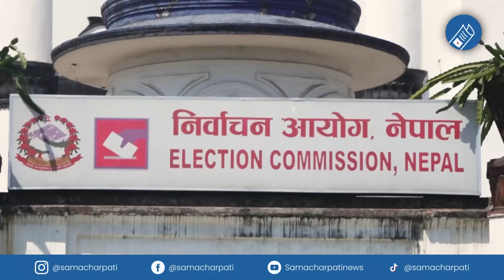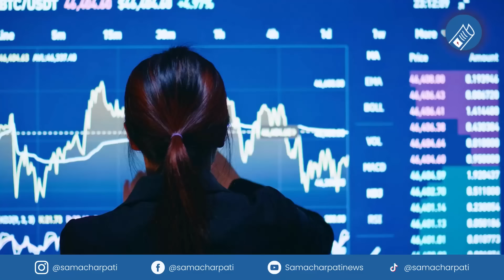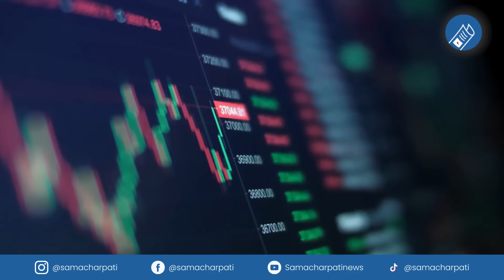Today news 🔴 nepali news | aaja ka mukhya samachar, nepali samachar live | Baishak 5 gate 2081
Nepali news - today news | aaja ka mukhya samachar, nepali samachar live | Baishak 5 gate 2081,